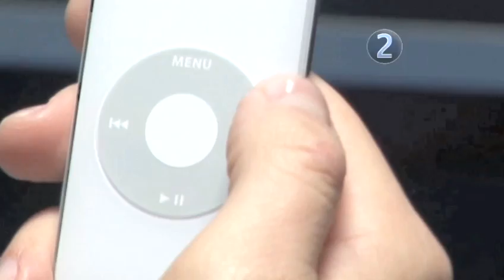How To Create A Playlist On Your iPod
This advice video is a invaluable time-saver that will enable you to get good at ipods extra features. Watch our short video on How To Create A Playlist On Your iPod from one of Videojug's industry leaders.